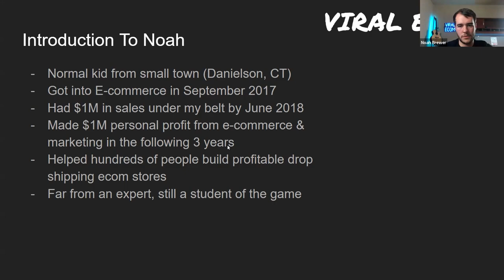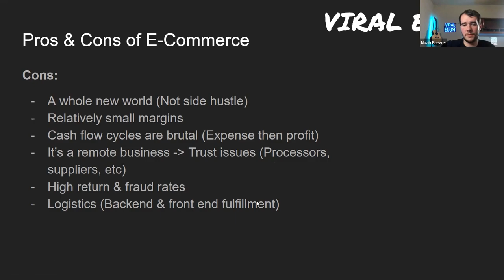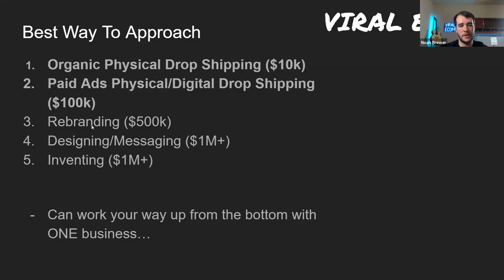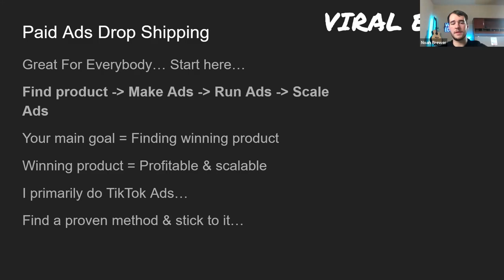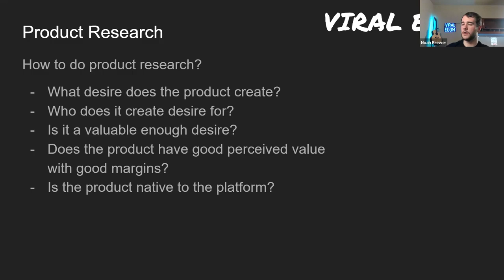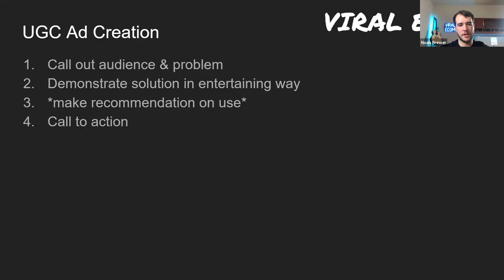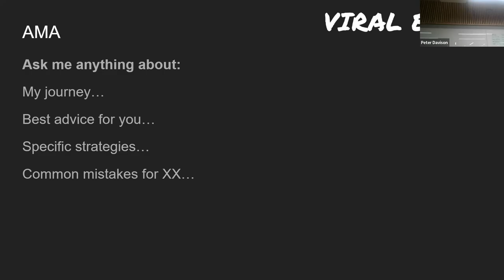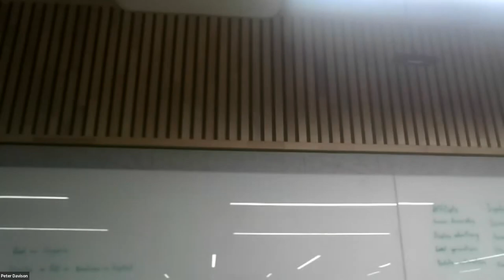Noah Brewer - University Of Technology Sydney | E-Commerce & TikTok Ads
This is Noah Brewers speech for the University Of Technology Sydney on drop shipping, ecommerce, tiktok ads & how to utilize it in the best way to find profitable winning products to scale!

Thank you guys. I really appreciate you taking the time to watch these videos, in return I hope that I can change more  lives! Your comments/input can really help other viewers, and sometimes they even help me!

Instagram & Twitter: @noahdbrewer